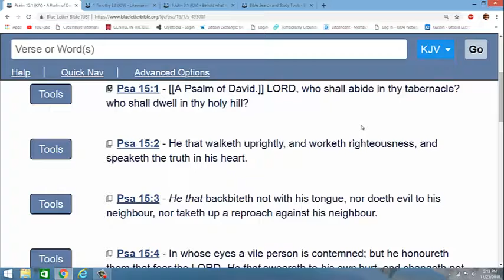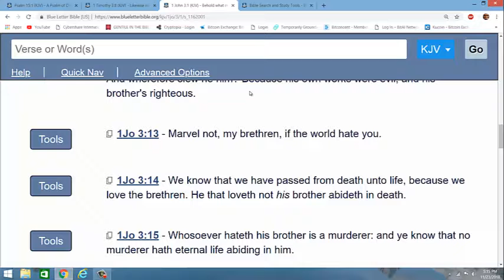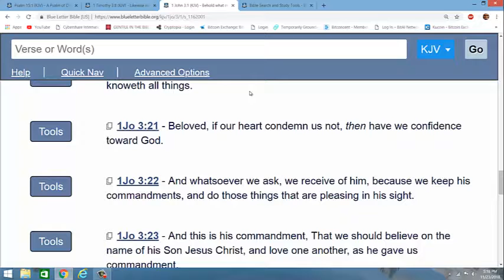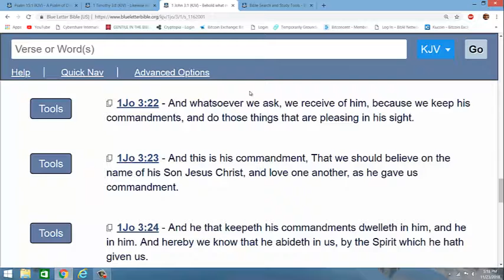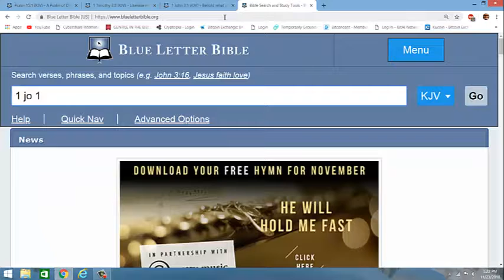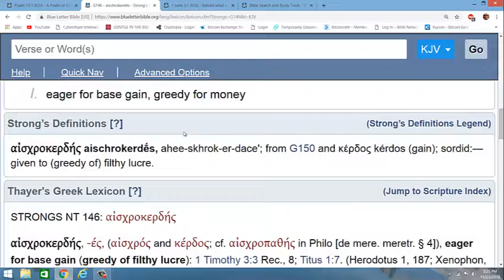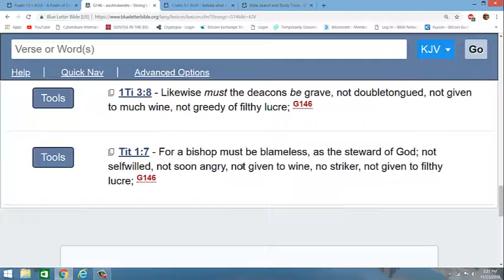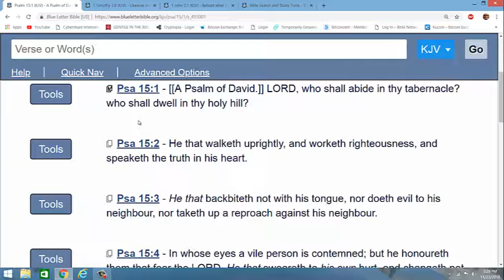Lesson on Psalms Chapter 15